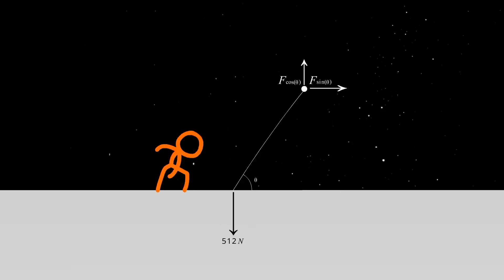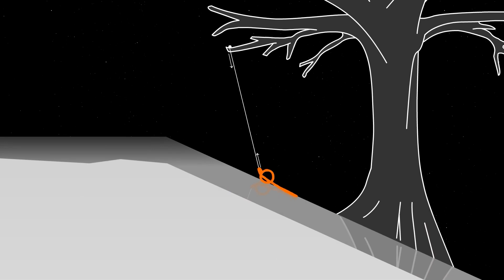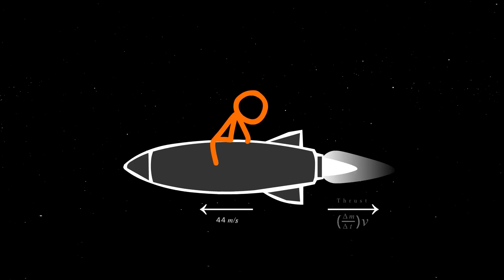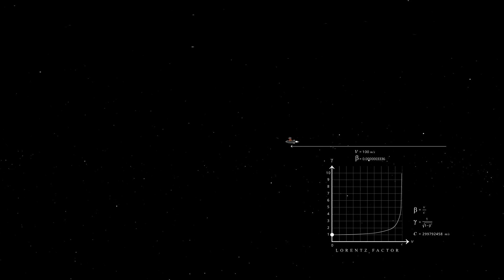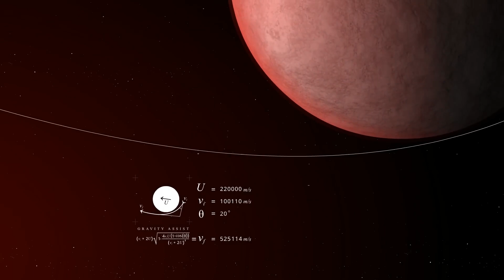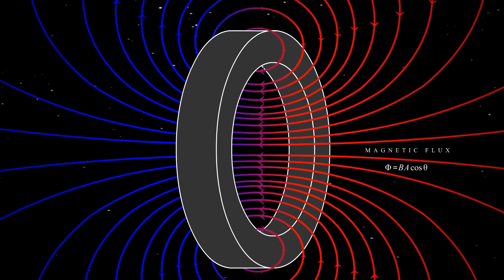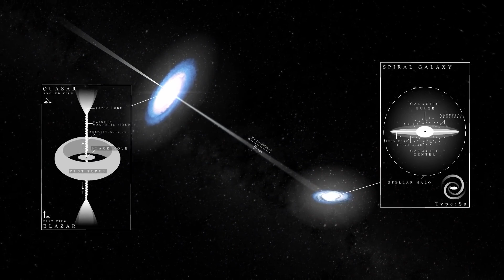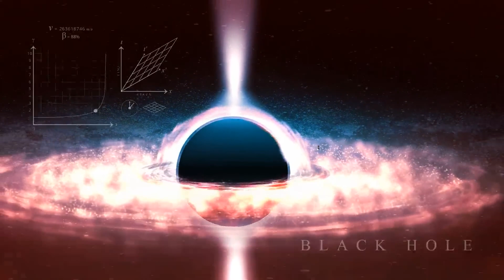🌌 Physics Full Movie | Animation Movies | Physics War 🚀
🎬 Dive into the fascinating world of physics like never before! Join us for a cinematic journey through the universe of scientific wonders, equations, and discoveries. This Animation Movie, titled "Physics War," brings to life the fundamental theories, equations, and concepts that shape our understanding of the physical world.

📚 Key Features:

🌠 Comprehensive Coverage of Physics Theories
🎨 Engaging Animation and Visual Storytelling
❓ Thought-Provoking Physics Questions Explored
🚀 An Epic "Physics War" Unfolds
🔍 What to Expect:

Explore the beauty of Newton's Laws, Einstein's Relativity, Quantum Mechanics, and more!
Immerse yourself in captivating animations that simplify complex physics concepts.
Witness the clash of scientific ideas in the "Physics War," a unique storyline crafted for both education and entertainment.

📖 Topics Covered:

🕒 Timestamps:

00:00 Introduction to the Physics Universe
10:15 Newton's Laws in Action
25:30 Einstein's Theory of Relativity Unveiled
40:45 Quantum Mechanics and the Microcosm
55:20 The Physics War - An Epic Animation
🌟 Educational Entertainment:
Whether you're a physics enthusiast, student, or just curious about the wonders of the universe, this Animation Movie is designed to captivate, educate, and entertain. Prepare for an extraordinary journey through the realm of Physics!

Join us on this animated odyssey into the heart of physics!

🚀 Embark on the Physics War and Explore the Wonders of the Universe! 🌌